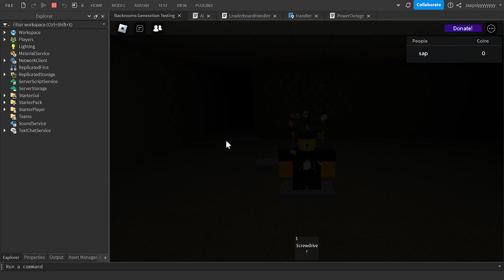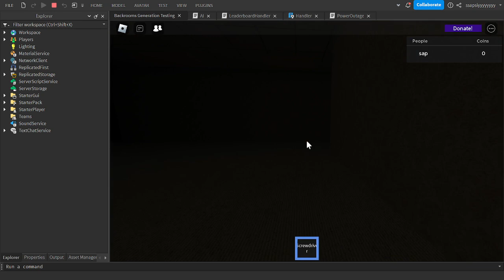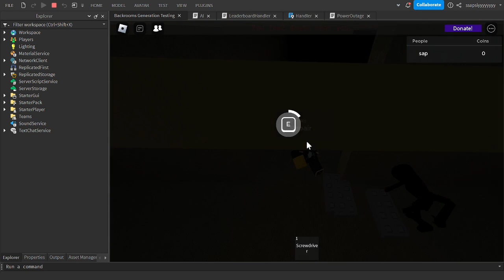Seek In Backrooms devlog 4 | Roblox DOORS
worked on power outages and seek's ai (making it better-ish) today!
coming soon as a remastered version :)